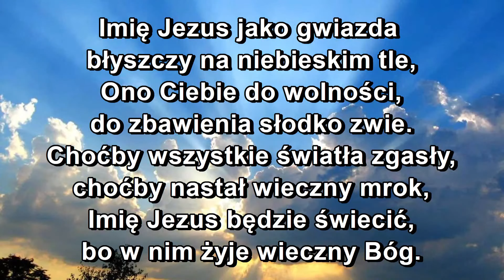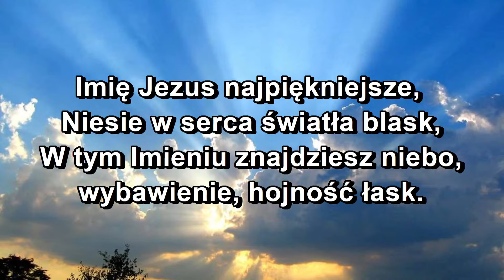Imię JEZUS wiecznie świeże